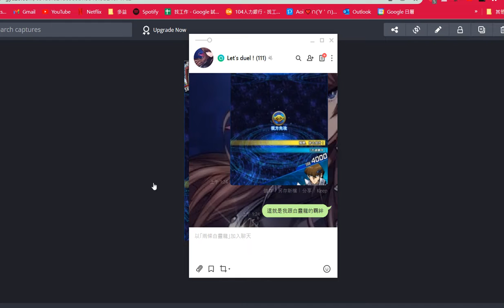三個絕望一次滿足 笑死 還敢抽機皇帝啊wwwww